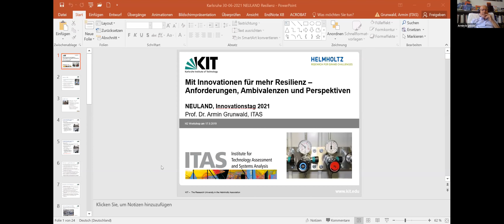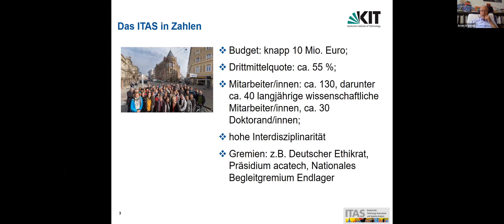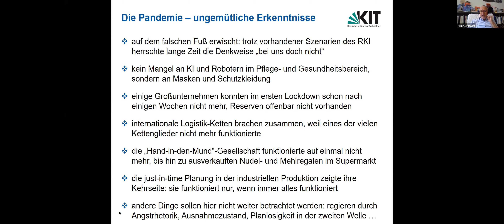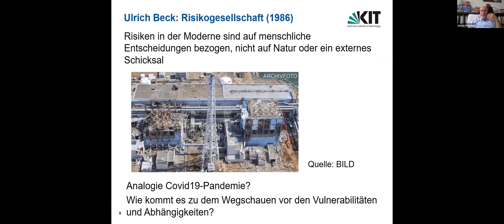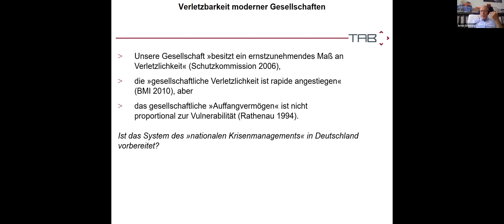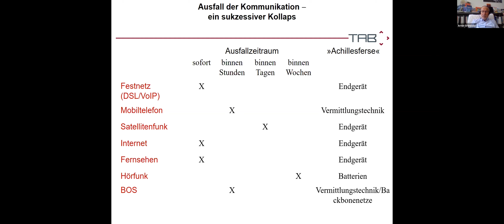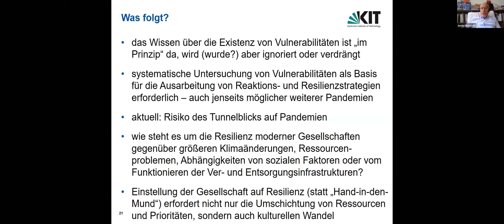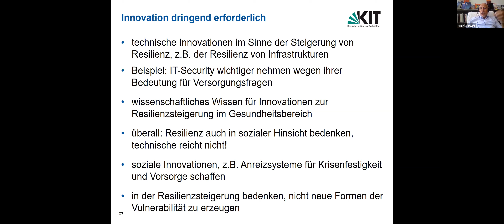NEULAND 2021 – Mit Innovation für mehr Resilienz [Prof. Dr. Armin Grunwald, KIT]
Am Innovationstag NEULAND 2021 hielt Prof. Dr. Armin Grunwald vom Institut für Technikfolgenabschätzung und Systemanalyse (ITAS) am KIT einen Vortrag zum Thema "Mit Innovation für mehr Resilienz –Anforderungen, Ambivalenzen und Perspektiven", inklusive einer abschließenden Fragerunde. Der Innovationstag wird vom KIT (Karlsruher Institut für Technologie) veranstaltet.